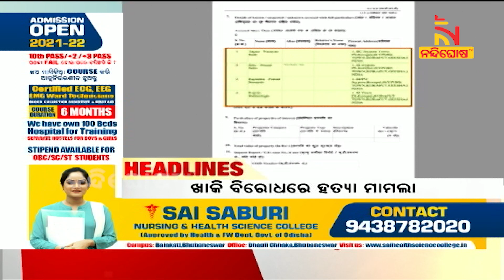Headlines @1PM | 1st December 2021 | NandighoshaTV